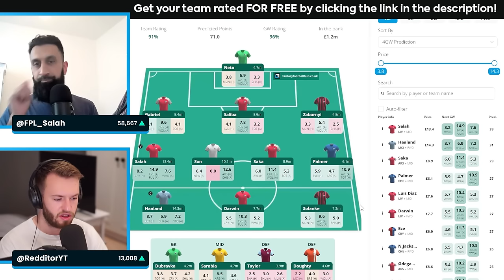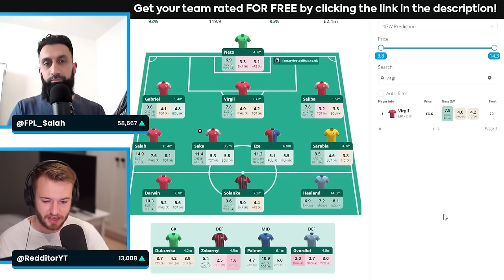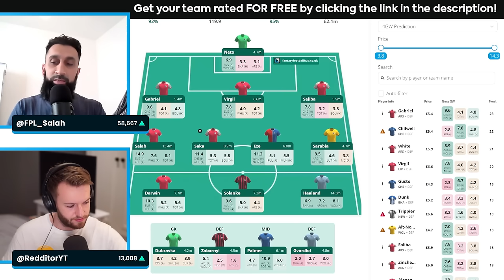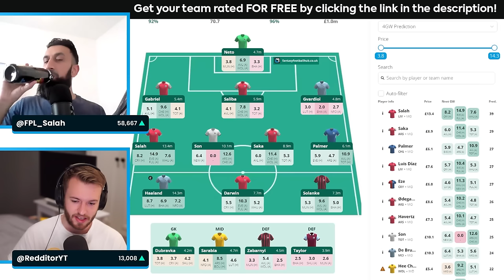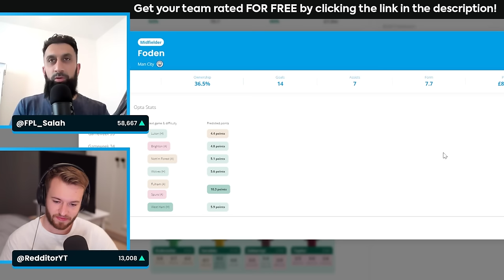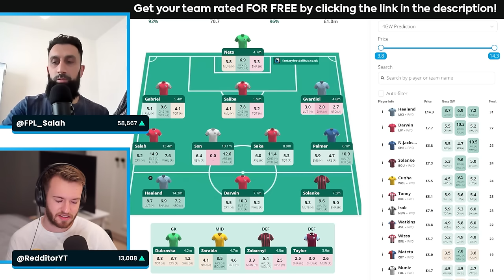CAPTAIN HAALAND OR SALAH!? | FPL Salah's Team Reveal | Gameweek 33 | Fantasy Premier League 2023/24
Get your personalised AI recommended transfers now!
@Redditor chats to FPL expert FPL Salah about gameweek 33 and his transfer plans!
CHAPTERS 📖
00:00 Intro
00:29 Chip Strategy
00:56 GW 33/34 Transfers
03:58 Free Hit GW 34
06:23 Captaincy
08:51 Player Picks GW 33/34
18:02 Outro
ABOUT 💭
Fantasy Football Hub brings you the very best Fantasy Premier League tools, players, writers, bloggers and content creators under one roof. If you're looking for fantasy football advice, we are the channel for you.